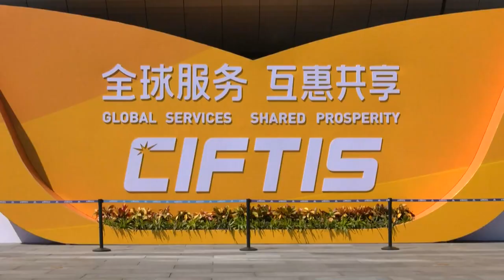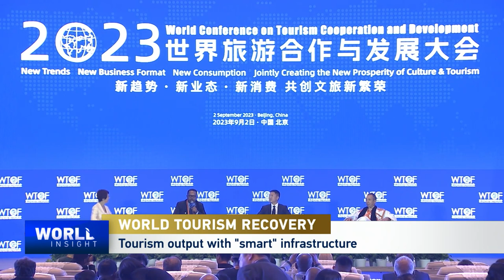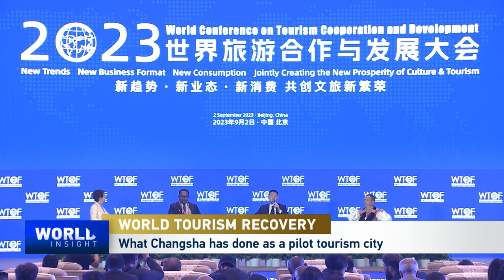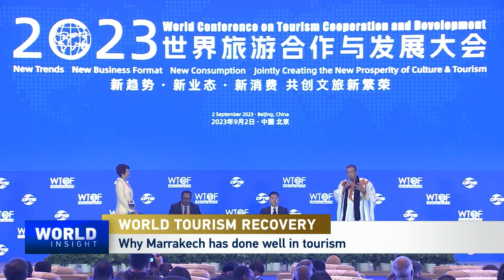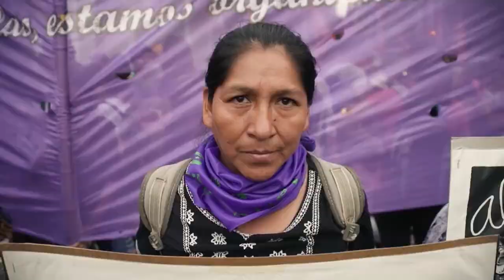World tourism recovery: How Changsha, Addis Ababa and Marrakech did it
Tourism worldwide has bounced back, as it moves away from the shadow of the COVID-19 pandemic. So how far have popular tourist-friendly cities in Africa and Asia gone in drawing back the crowds? For answers, CGTN's Tian Wei hosts a panel conversation with local authorities from the Chinese city of Changsha, the Ethiopian capital Addis Ababa and Morocco's Marrakech. They lay out plans, not only to improve infrastructure, but innovative ways to fire up tourists' imagination and interests. Take a listen.